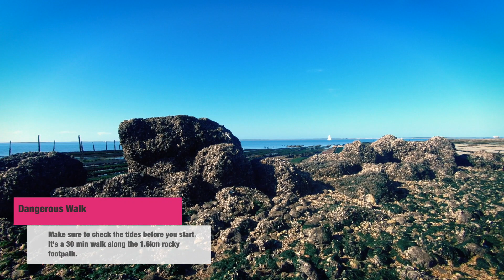Spectacular Structure Fort Enet | Adventurous Visit | Tidal Area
00:00 Intro
00:12 Walking to Enet Fortress during low tide
00:50 Drone view Fort Enet

Fort Énet is a fortification in the Pertuis d'Antioche in Charente-Maritime, France. It is located on the "Pointe de la Fumée", the roadway extending from the city of Fouras, between Fouras and Île-d'Aix, and can be accessed from there at low tide. There is 1.6 km walk. ONLY AT LOW TIDE!

Fort Énet formed a line of fortification with Fort Boyard and Fort de la Rade on Île-d'Aix, designed to protect the arsenal of Rochefort from Royal Navy incursions. The building of the fort was started in 1810 by Napoleon I, following the devastating 1809 Battle of the Basque Roads.

In the Napoleonic Wars between the British and the French, The Battle of Aix Roads, otherwise known as the Battle of the Basque Roads was a significant Naval Battle that took place in April 1809. The French Atlantic Fleet was fighting a losing battle against the Royal Navy in trying to defend the entryway to the Charente river and the Naval Dockyard of Rochefort. The French Atlantic Fleet of 15 warships were severely outnumbered by the 34 small yet powerful Royal Navy warships. The shallow and narrow coastal water in which the battle was fought, the sailors of the French Fleet panicked and their ships were grounded.

Lord Cochrane who personally led a fleet of fire ships and bomb vessels into the Basque Roads, deliberately released burning ships on the French fleet in the roadstead of the Aix Island. Needless to say, the French lost the battle, but they learnt their lesson.
Following the disastrous loss, Napoleon 1st ordered to build the Fort Énet on the Énet islet. The construction started in 1810, and after two years once it was completed, the French Army occupied it and protected the Basque Roadstead and also served as a prison.

The tide in these parts is quite dangerous so you can only adventurous visit Fort Énet during low tide. You must make sure to check the tide before your adventurous visit the Spectacular Fort. It is a 1.6km walk on a rocky footpath between the La Pointe-de-la-Fumée Oyster park which would take about 30mins. Once you reach the Fort you will most definitely enjoy the magnificent view of the Pertuis Charentais and the Fort Boyard in the distance.
Fort Enet is listed as a Monument Historique. It is indexed in the Base Mérimée, a database of the French architectural patrimony maintained by the French Ministry of Culture.